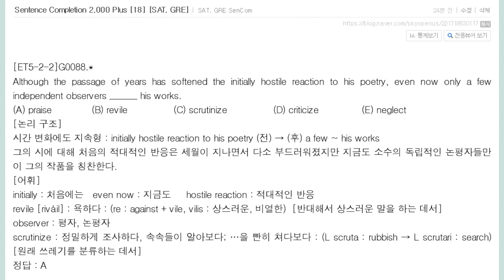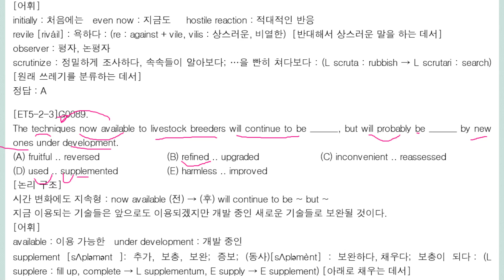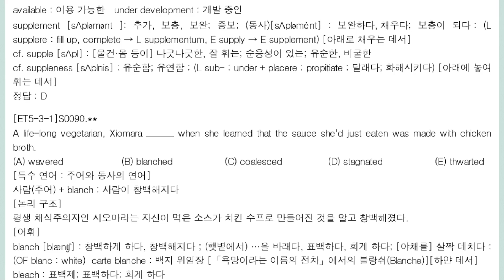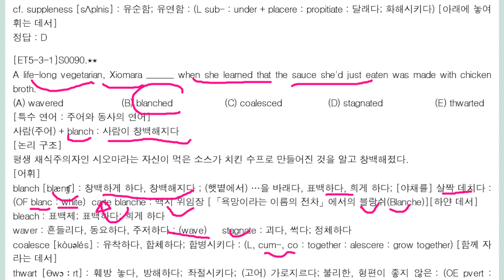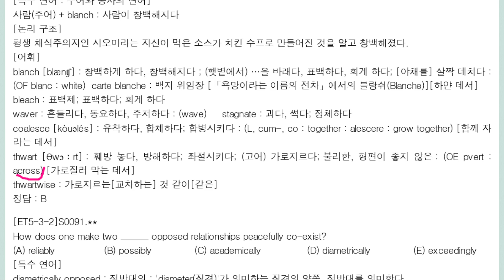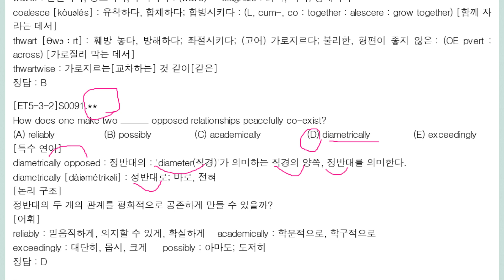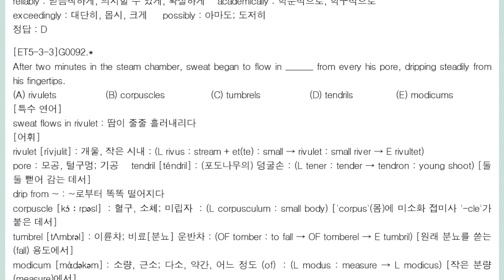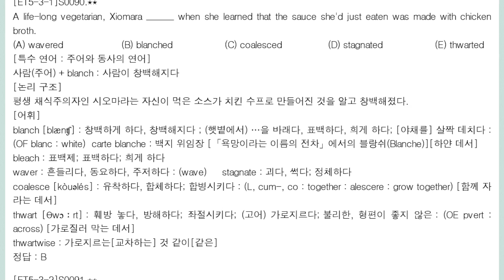[SAT GRE] Sentence Completion 센컴 2,000제+ 강의 18회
시간 변화에도 지속형
특수한 연어